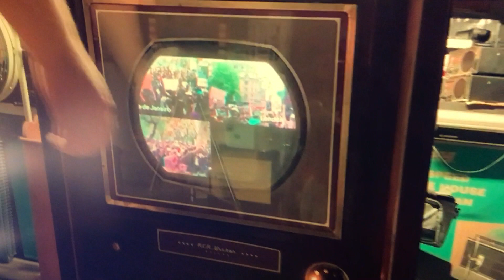New Year's Eve 2020 And New Year 2021 Shown On My Vintage TV Sets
Just a quick video showing the last night of the Christmas lights, and watching the New Year arrive on my(from left to right)1975 GE Portacolor, 1976 Panasonic, 1973 Penncrest, and 1948 Admiral.

Happy New Year everybody! Let's hope 2021 is an improvement!